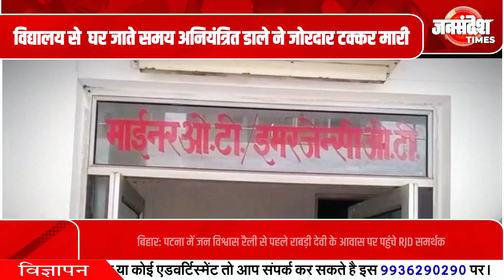विद्यालय से घर जाते समय अनियंत्रित डाले ने जोरदार टक्कर मारी|Uttar Pradesh|Jan Sandesh Times